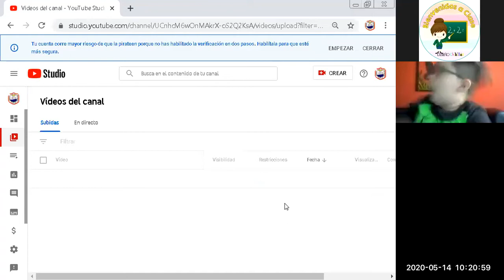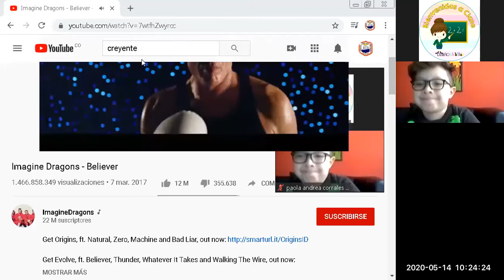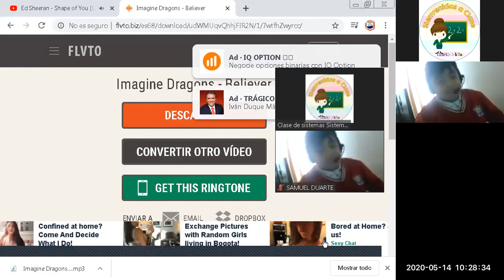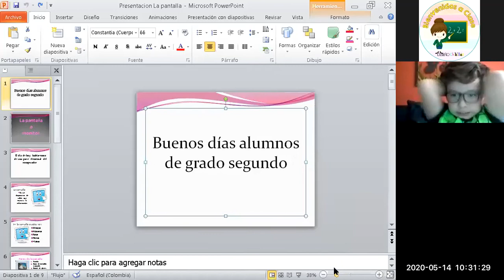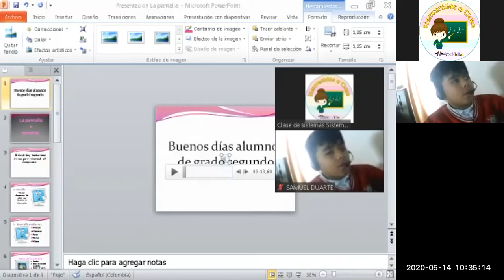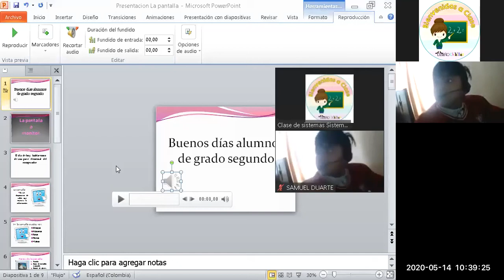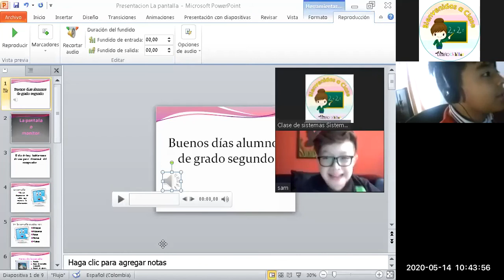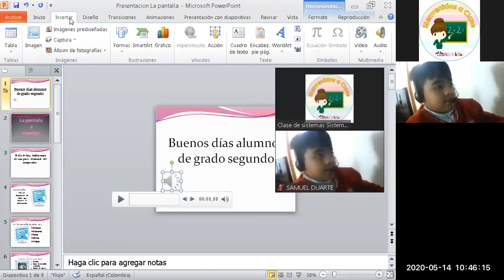5A Clase de sistemas 14 de mayo de 2.020